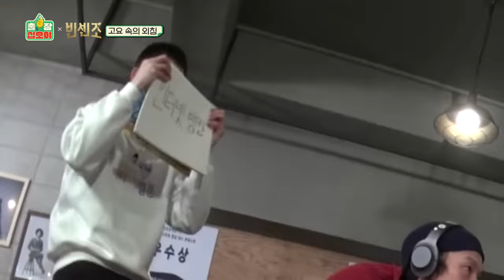[sub]🧳스페셜(2) 솔찍히 썸네일만 봐도 벌써 재밌다 | 🧳출장십오야 X 빈센조 스페셜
세계최초(?) 예능배달서비스 출장 십오야

출장 관련 소식은?